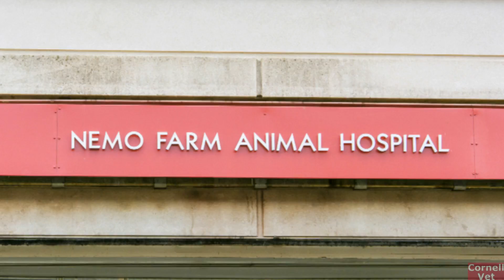Nemo Farm Animal Hospital at Cornell University College of Veterinary Medicine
Very few teaching hospitals are named after a pig—but the Nemo Farm Animal Hospital at Cornell is named for a very special former patient. Playful as a puppy even at 730 lbs., Nemo, a rescued black and white Hampshire pig, became a porcine pioneer when lymphoma struck. As the first recipient of several unprecedented treatments and surgical techniques that extended and improved his life, Nemo became a case from which veterinarians learned, paving the way forward for future large animals to combat cancer.